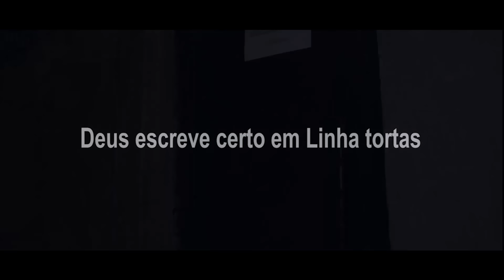O Pagamento (Curta-metragem)